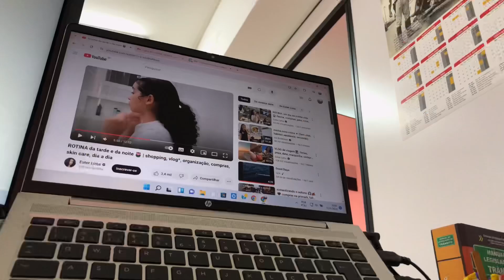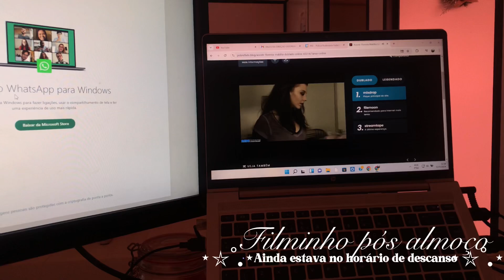VLOG: Uma tarde produtiva, trabalho, selfcare, descanso📄👩🏽‍💻🎀💆🏽‍♀️🧴🫧